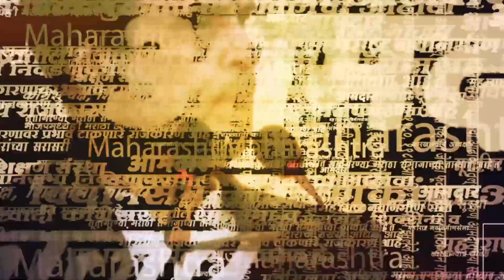Biparjoy Cyclone चे चित्थरारक Viral Video; Gujarat सह इतर राज्यांना फटका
अरबी समुद्रात असलेल्या बिपोरजॉय हे चक्रीवादळ सध्या गुजरातच्या दिशेला असून गुरुवारी गुजरातमधील कच्छ जिल्हातील जखाऊ बंदराला जाऊन धडकण्याची शक्यता हवामान खात्याने वर्तवण्यात आली आहे. या वादळाचे पडसाद समुद्रकिनाऱ्यावर उमटले असून खवळलेल्या लाटांचा वेग वाढला आहे. पुण्यातील हवामान खात्याचे मुख्य के.एस.होसाळीकर यांनी तसेच भारतीय सुरक्षा दलाने सोशल मीडिया वर पोस्ट केलेले वीडियो चित्तथरारक आहेत. या मध्ये  ५० कामगारांना  सुरक्षितरित्या हलवण्यात आले.